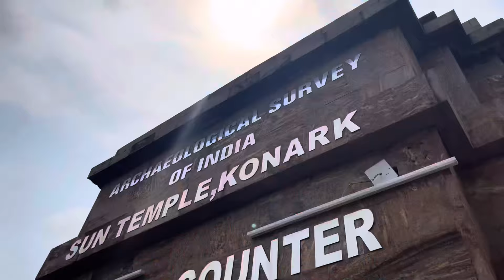My First Vlog | Trip To Puri And Konark Temple❤️ | Jagannath Temple Facts😮 | Sun Temple Konark 🌞✨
In this video:

Puri vlog
Jagannath Puri facts
Puri Tour
Puri Tour 2024
Trip to Puri Vlog
Puri Beach Vlog
Puri Mandir Rahashya
Puri Jagannath Vlogs
Puri Mandir Tour
Konark Sun Temple
Konark beach puri
Konark Mandir
How to go puri Jagannath Temple
How to go puri
First visit to puri
Visit to puri temple
visit to jagannath temple
Facts about jagannath temple